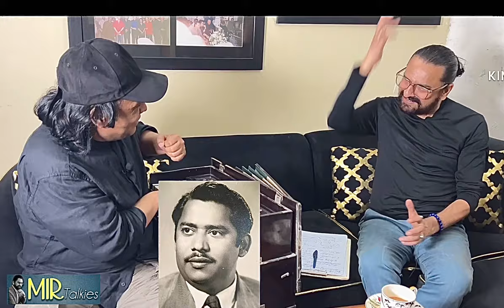Raj Kapoor Ustad Nizakat Salamat Se Keha Kerte Aap Asal Kalakar aur Hum international Bhand Hein